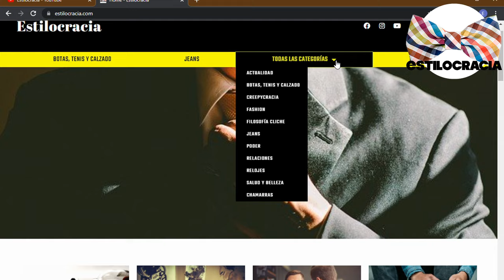MEJORES modelos DE botas CATERPILLAR #2024 🥾!!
😁 CONOCE los MEJORES modelos DE botas CATERPILLAR  🥾 de ESTE #2024 !!!

00:00 Inicio
00:56 Caterpillar Wellstone
02:24 Caterpillar Stormers
03:45 Caterpillar Outline
05:17 Caterpillar Founder
06:47 Caterpillar Deplete WP

Visita nuestro sitio asociado de Amazon para productos de tu interés: